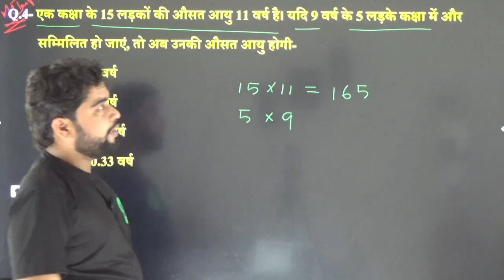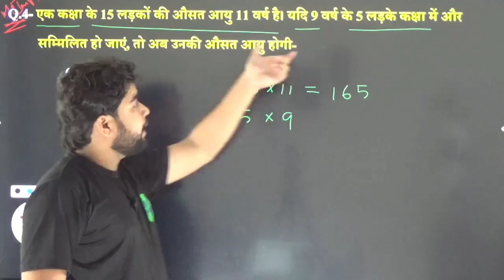Maths short tricks